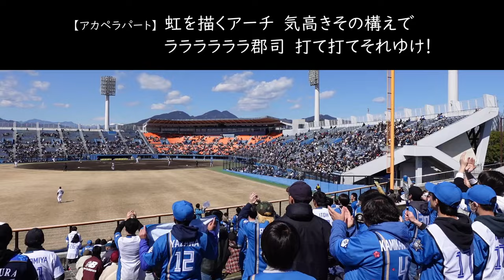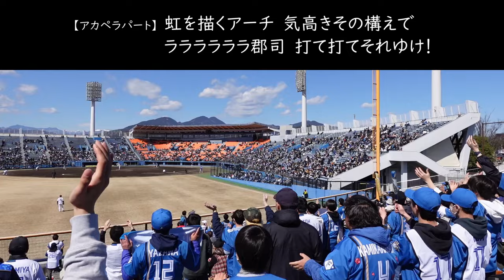高音質🎺【2024新曲】郡司裕也選手応援歌《北海道日本ハムファイターズ》2024静岡草薙球場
▶ぜひイヤホン・ヘッドホンでご視聴ください！

▶【歌詞】
〈アカペラパート〉
　　虹を描くアーチ　気高きその構えで
　　ララララララ郡司　打て打てそれゆけ！
〈トランペットパート〉
　　♪〜♪「郡司！」♪〜♪「郡司！」
※「かっ飛ばせー郡司！」コールはなし

▶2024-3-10　静岡県草薙総合運動場硬式野球場
東北楽天ゴールデンイーグルス vs 北海道日本ハムファイターズ